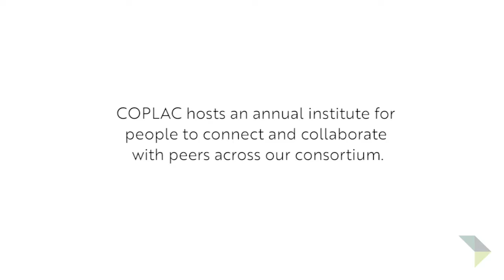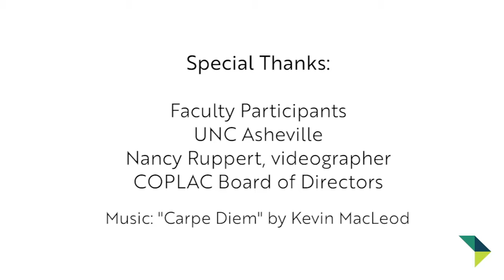2018 COPLAC Summer Institute: Why I Teach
We asked education faculty attending the 2018 COPLAC Summer Institute why being a teacher matters to them. This is what they said!